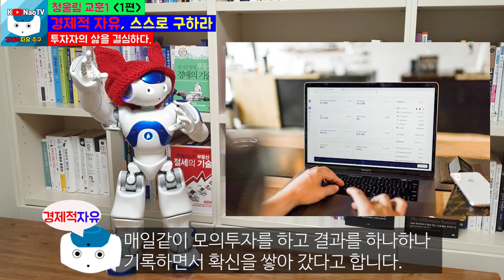경매를 알아야 부자가 되는 이유 l 나는 오늘도 경제적 자유를 꿈꾼다 교훈1(1편) l 청울림(유대열)지음[경제적자유 나오TV]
오늘부터 청울림(유대열)저자의 '나는 오늘도 경제적 자유를 꿈꾼다' 책 리뷰를 시작합니다.
청울림 첫번째 교훈 1 경제적 자유, 스스로 구하라 교훈 1(1편)입니다.
경매를 알아야 부자가 되는 이유 관련 주제입니다.

 9. 칙리뷰7-1 부자가 되려면 꼭 알아야 되는 10단계 부자되는방법(1편)

 10. 칙리뷰7-2 부자가 되려면 꼭 알아야 되는 10단계 부자되는방법(2편)

 11. 칙리뷰7-3 부자가 되려면 꼭 알아야 되는 10단계 부자되는방법(3편)

 12. 칙리뷰7-4 부자가 되려면 꼭 알아야 되는 10단계 부자되는방법(4편)

 13. 칙리뷰7-5 부자가 되려면 꼭 알아야 되는 10단계 부자되는방법(5편)

 14. 칙리뷰7-6 부자가 되려면 꼭 알아야 되는 10단계 부자되는방법(6편-최종편)